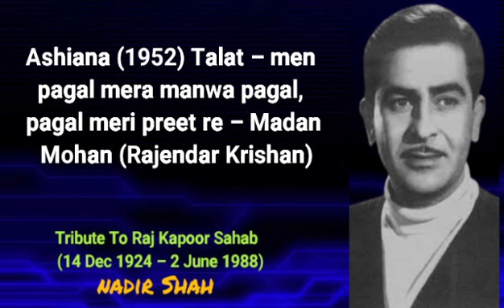Ashiana (1952) Talat– men pagal mera manwa pagal, pagal meri preet re– Madan Mohan(Rajendar Krishan)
Aashiaana (1952) – Talat – mai.n paagal mera manwa paagal, paagal meri preet re – Madan Mohan (Rajendar Krishan)